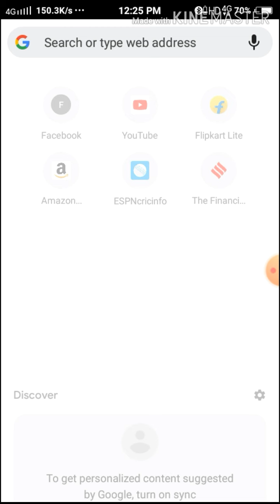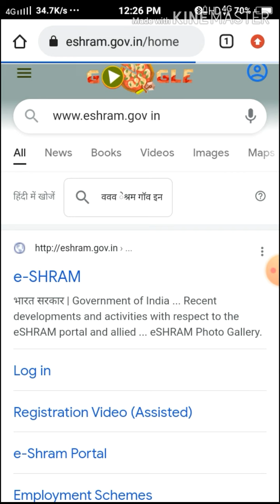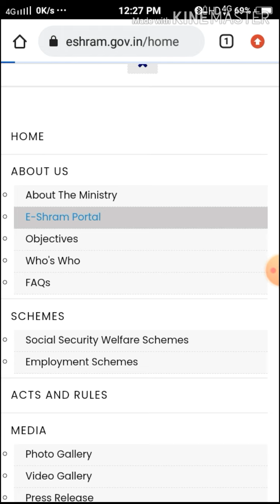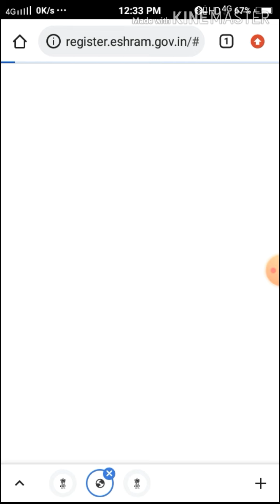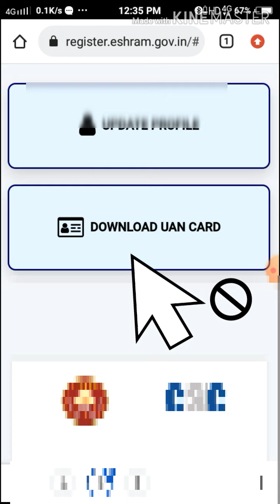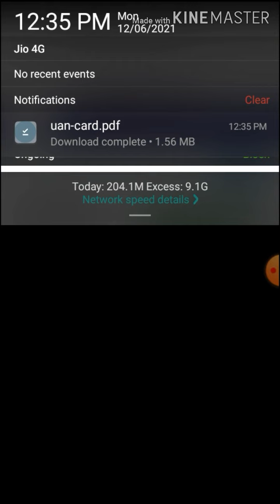इ श्रम कार्ड डाउनलोड करे अपने मोबाइल फोन से | How To downlod Esharam Card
इ श्रम कार्ड डाउनलोड करे अपने मोबाइल फोन से

I Am DTO Tech Welcome To My This Channel
DTO Tech

VIDEO_ DTOTech
APNE BHAI KO FOLLOW KAR DENA-
Support Me